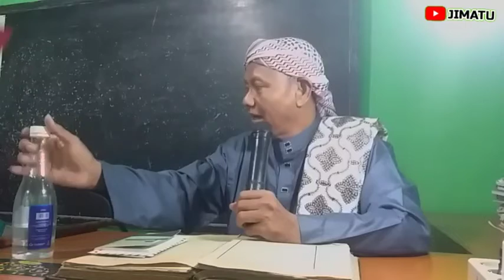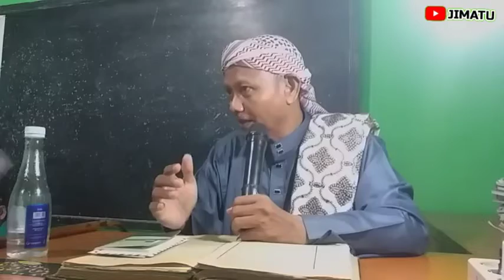ceramah sunda lucu.Tutupi AIB orang lain#bagian 2.kh shoma sz.JIMATU